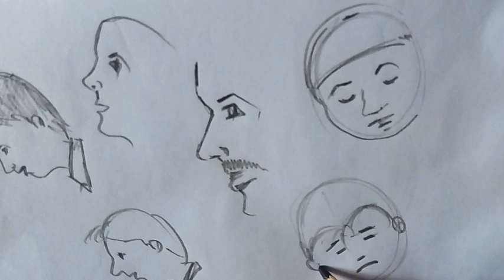Human face drawing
In this video we study methods of human face drawing different types and gestures